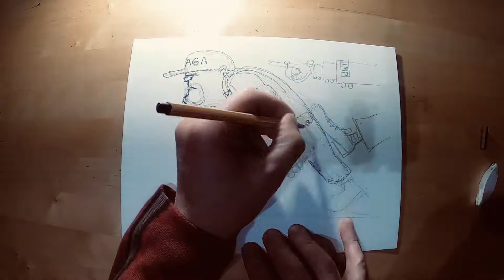aleshastupin ALESHA STUPIN DRAWS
Timelapse february, 14, 2021